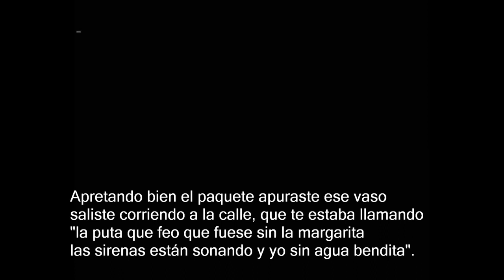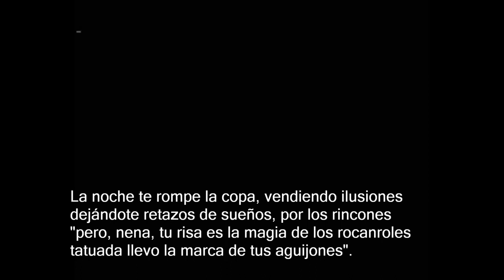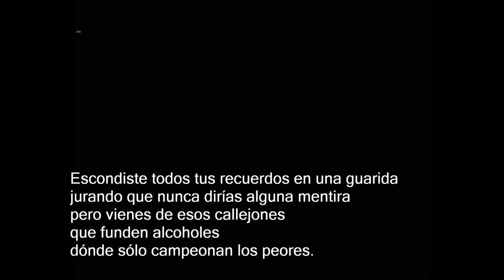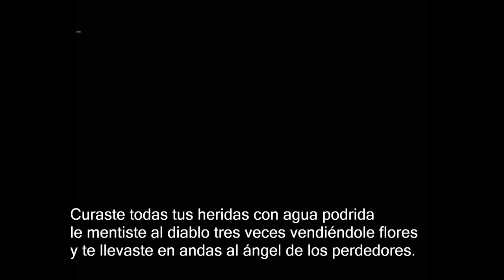El soldado ,El ángel de los perdedores, sin voz con letra, pista original...